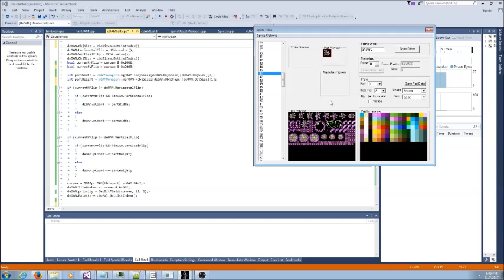Oam Editing fun